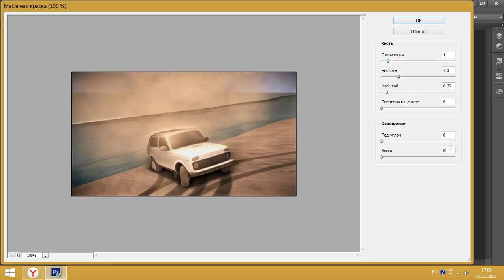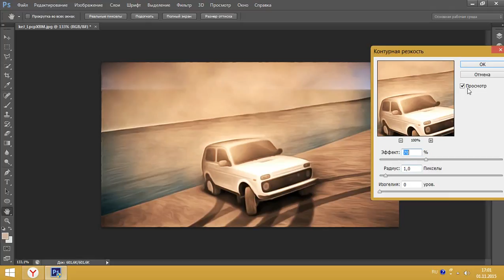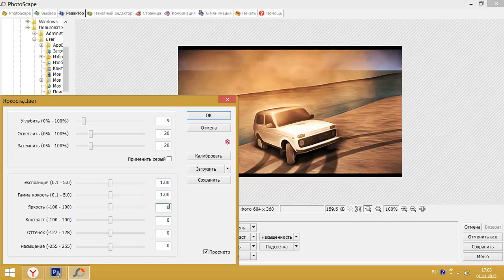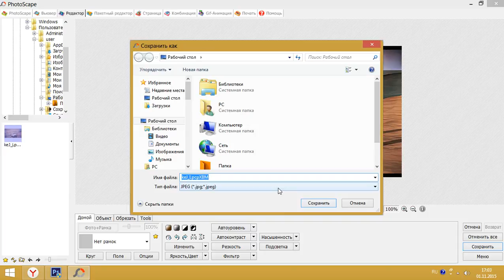Обработка Скриншота в MTA.